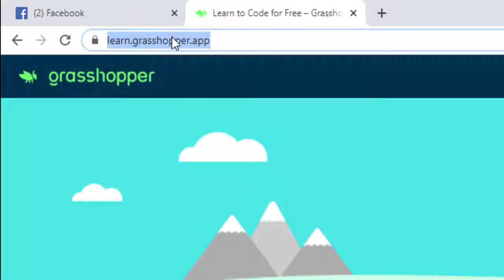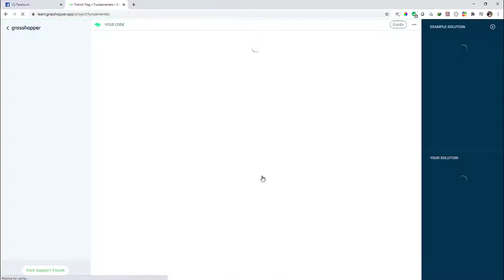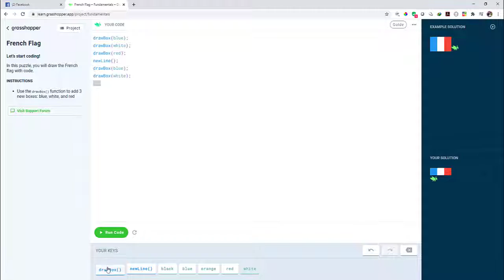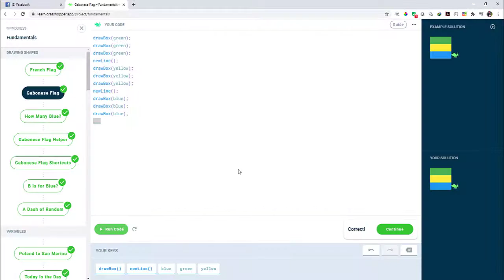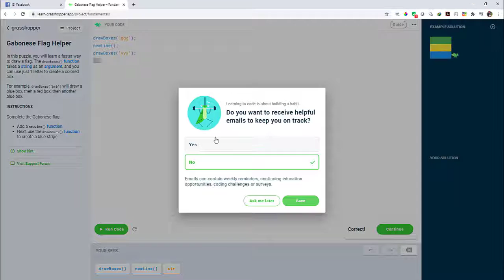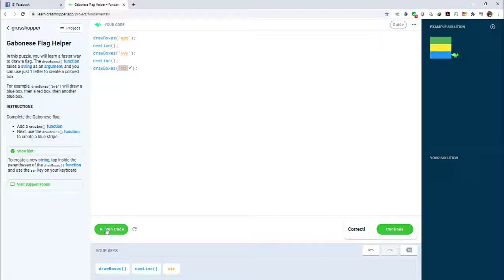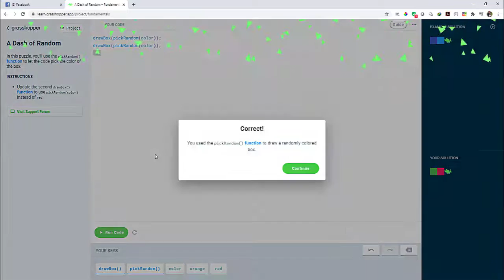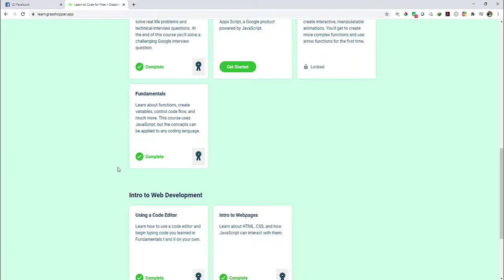Sagusanov Coding C - Tugas #2 | Tantangan Grashopper 1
Penyelesaian Tugas Sagusanov Coding Javascript menggunakan Grashopper yang sangat intuitif membuat belajar Javascript jadi lebih menyenangkan.